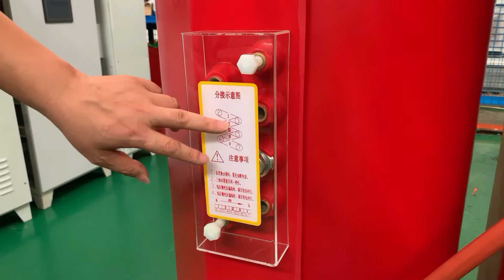Three phase 2500kva resin insulation transformer introduction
Hello friends. This is the introduction of three phase 2500kVA 33kV dry type transformer to Vietnam. The video is quite long and let's take some time to watch it. The next video we will upload the manufacturing processs.